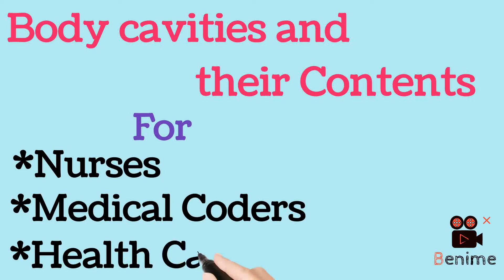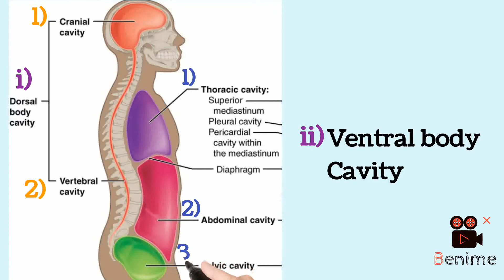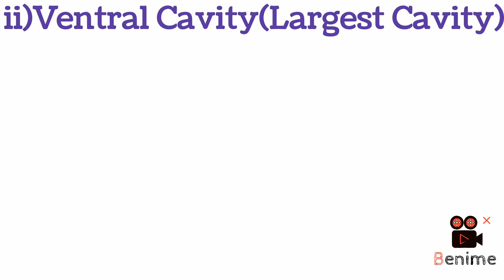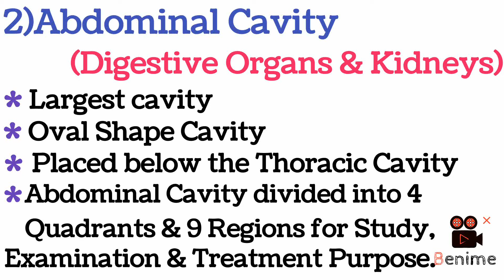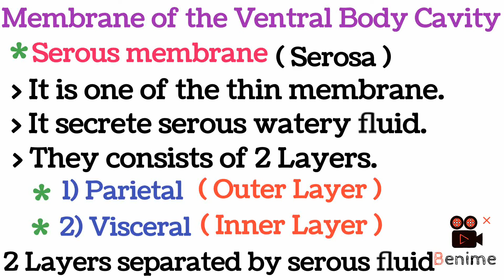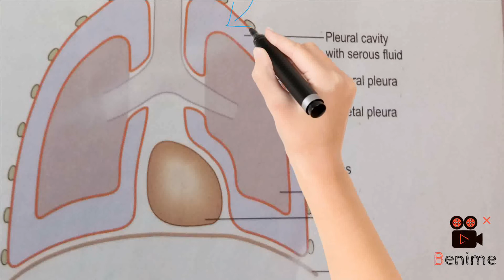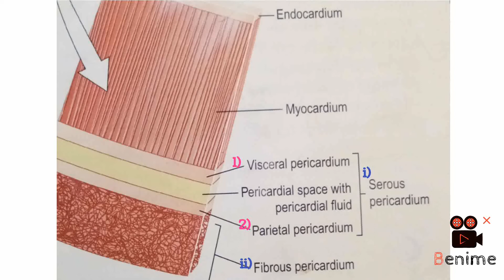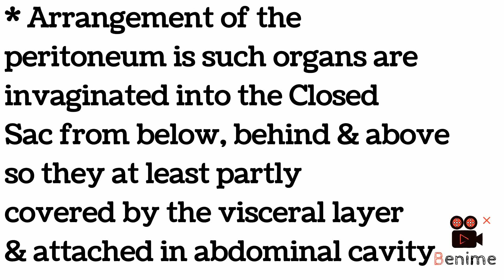Body Cavity and their Contents in Tamil / Human Biology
Body cavity and their contents .
Membranes of the body cavity
A body cavity is a fluid - filled space or compartment in the body of a multicellular organs.
Body cavity division and subdivisions. Layers of the ventral body cavity.
Layers of the dorsal body cavity.